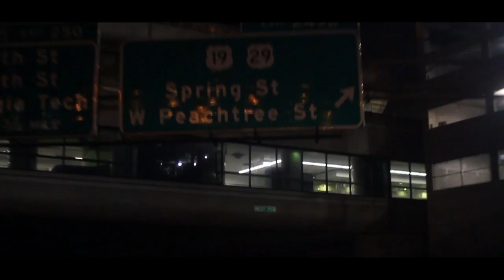LOUIS IV - West Peachtree (Official Video)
Music video for "West Peachtree",